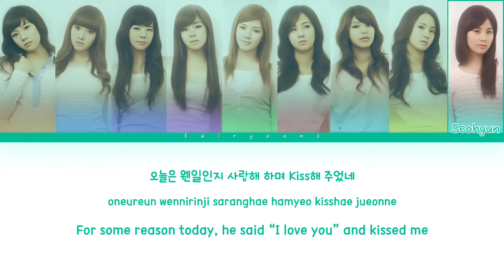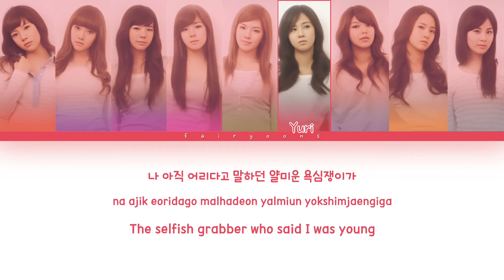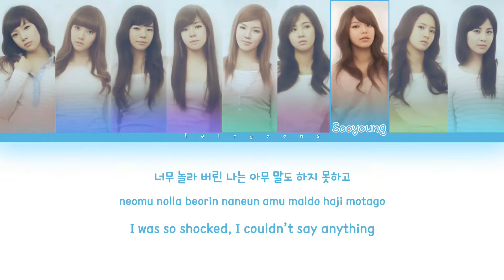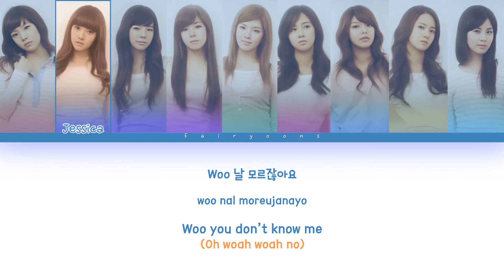Girls’ Generation (소녀시대) – Girls’ Generation (소녀시대) Color Coded Lyrics (Han/Rom/Eng)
｡:°ஐ SNSD !

Song ♡ Girls’ Generation
Artist ♡ Girls’ Generation
Album ♡ Girls’ Generation / Baby Baby
Track No. ♡ 01
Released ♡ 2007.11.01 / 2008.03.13